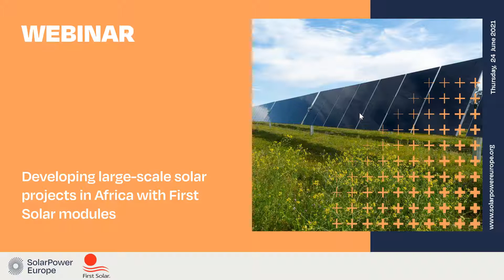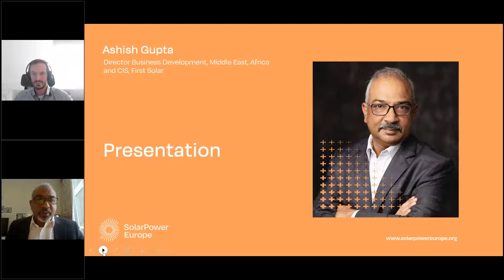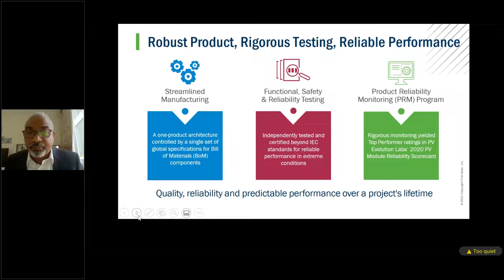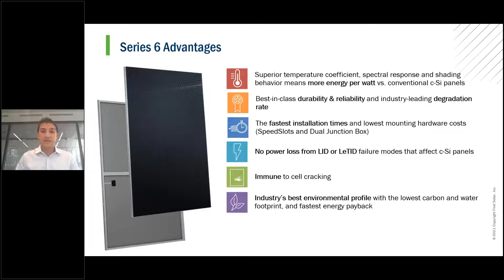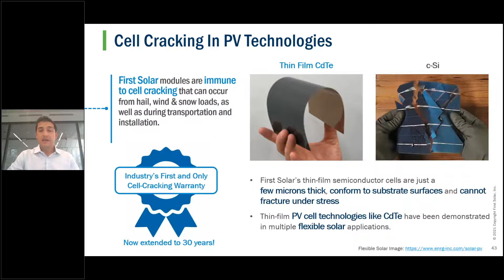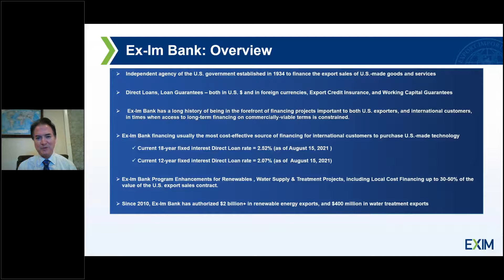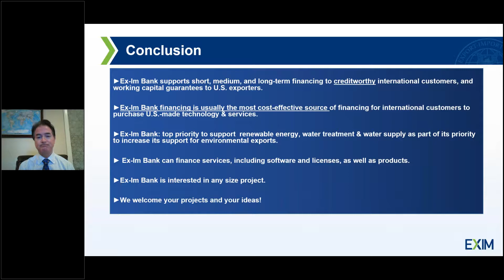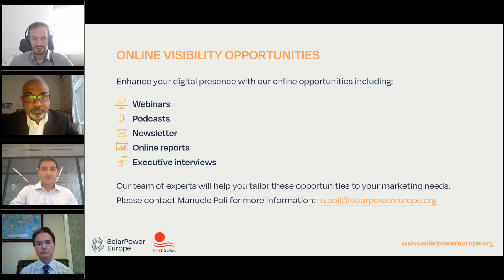Developing large scale solar projects in Africa with First Solar modules